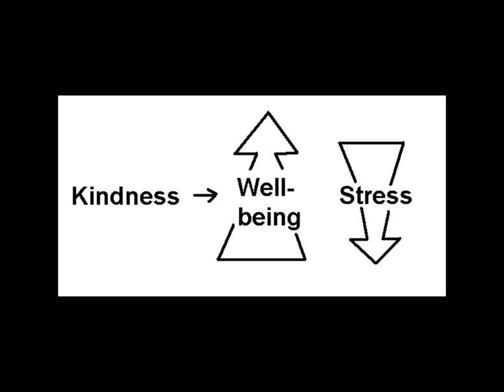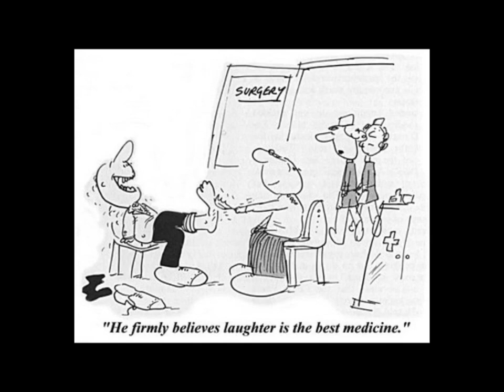Song : Heart Thinking